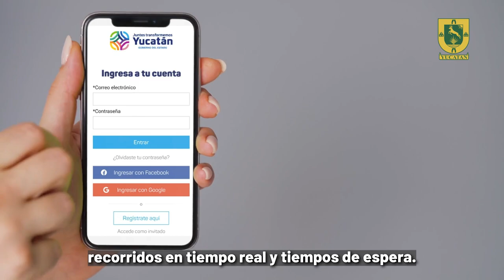Va y Ven App